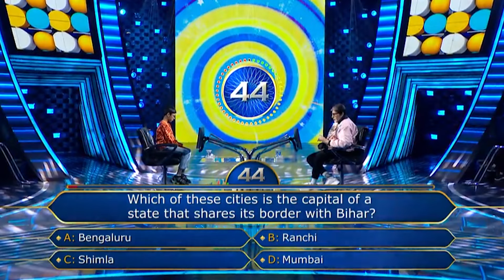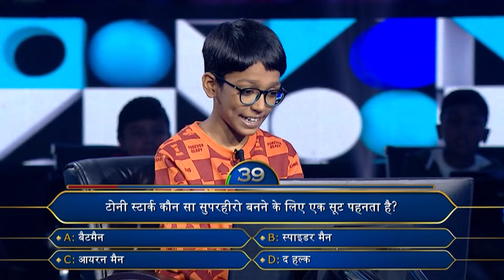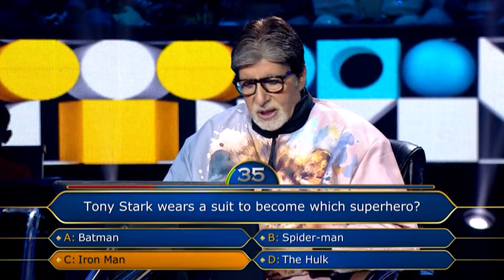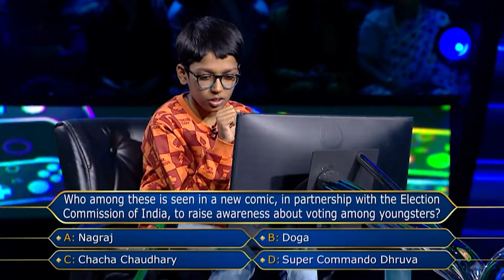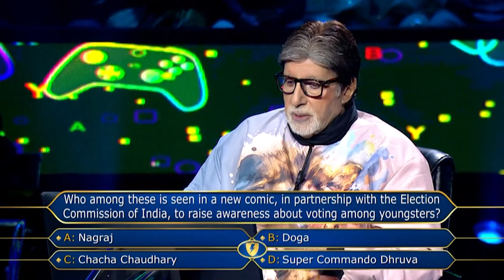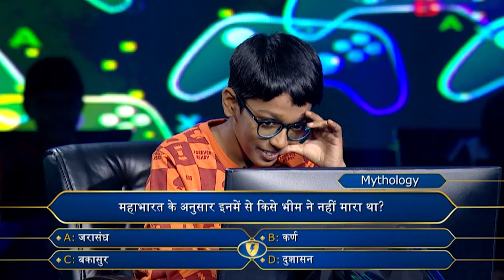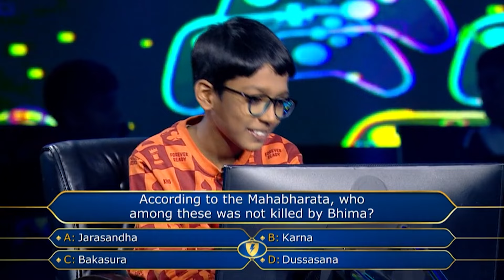KBC | कौनसे Question का उत्तर देने में इस Junior Contestant को हुई Difficulty? | Young Superstars